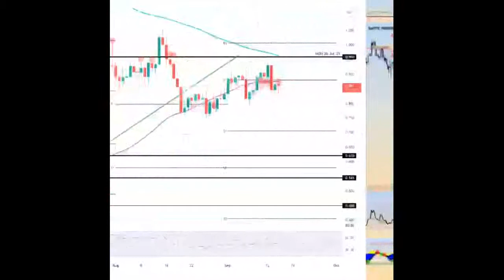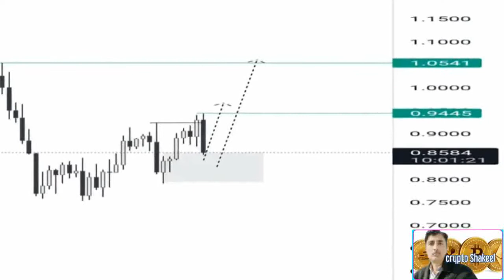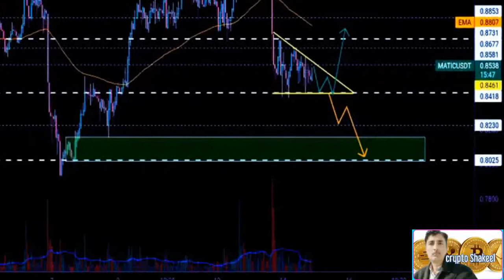Matic price prediction 16 Sep 2022, Crypto Shakeel,matic polygon today latest news & forecast update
( Matic price prediction 16 Sep 2022, Crypto Shakeel,matic polygon today latest news & forecast update) ♤About: Crypto Shakeel channel for only Crypto forex daily latest news analysis forecast prediction channel.i am Shakeel Akhtar Yousufzai last 16 years successful forex market trading. Daily forex market analyst. Free live forex signals provider.